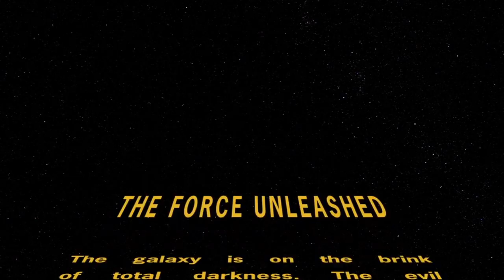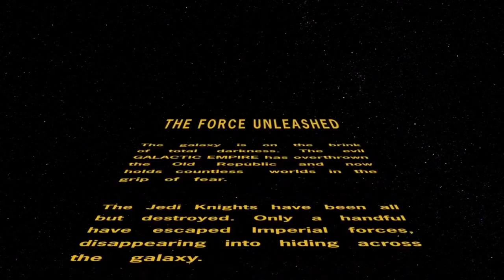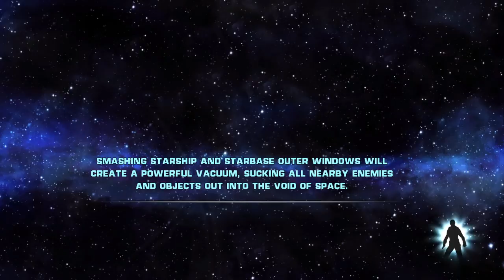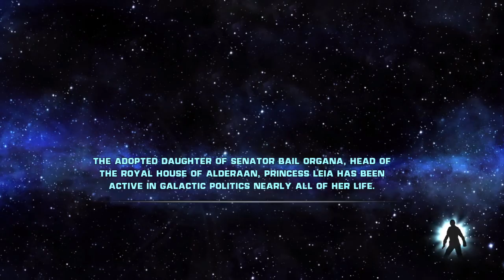Star Wars The Force Unleashed: Obeying Space Daddy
May the 4th-ish